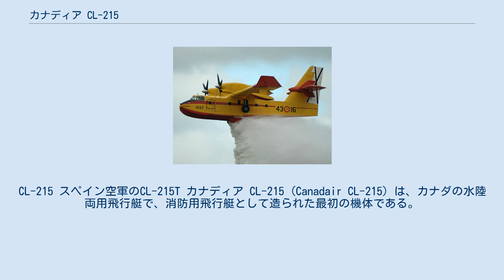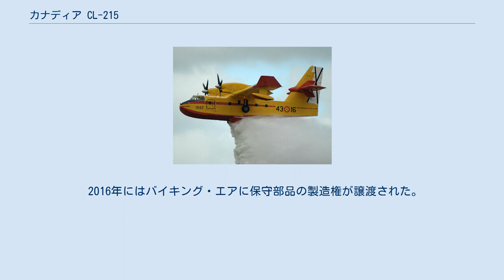カナディア CL-215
CL-215 スペイン空軍のCL-215T カナディア CL-215 (Canadair CL-215) は、カナダの水陸両用飛行艇で、消防用飛行艇として造られた最初の機体である。
カナディアで開発され、後にボンバルディア・エアロスペースで製造された。
山火事や、時には建築物の火災に際して、湖沼で滑走しながら水を補給し、搭載した4トンほどの水を火災現場で放水するという使われ方をする。
 1966年より開発が開始され、1967年10月23日に初飛行した。
機体の形状は、飛行艇として一般的なものであり、肩翼配置の主翼にレシプロエンジンが二基搭載されている。
レシプロエンジンが採用されたのは、本機が基本的に低空飛行を想定しており、当時のターボプロップエンジンでは効率が悪かったためである。
 基本的には胴体に水タンクを備えた消防機として使用されるが、捜索救難や人員・貨物輸送にも使用可能。
 1988年まで生産され、全生産機数は112機。
1989年には、エンジンをターボプロップエンジンに換装したCL-215Tが開発された。
この形式は既存機からの改造機に充てられ、新造機はカナディア CL-415を経てボンバルディア CL-415に名称が変更された。
 2016年にはバイキング・エアに保守部品の製造権が譲渡された。